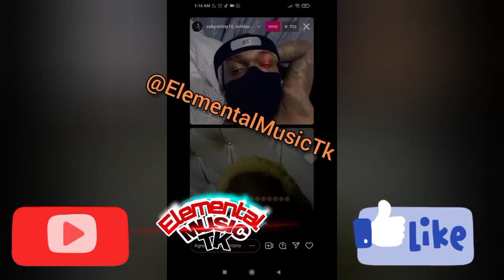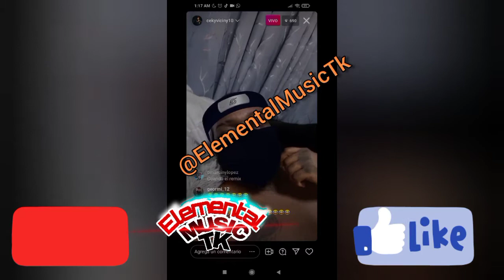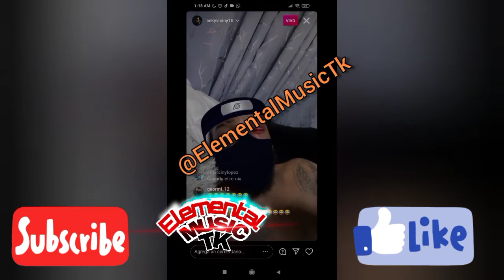Ceky viciny se cura con Mr Black en Live de Instagram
👉Mikybastage Alofoke Kiko el crazy Hablan de Cancerbero y el álbum soy Domi y del Cherry Scom

◥◣◥◣◥◣CONTACTO◥◣◥◣◥◣

◥◣◥◣◥◣GRACIAS◥◣◥◣◥◣